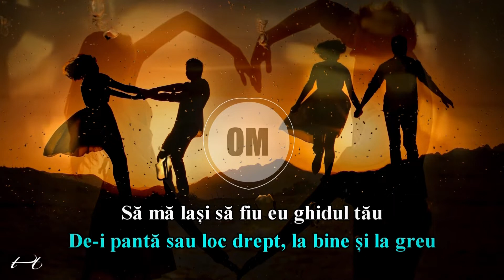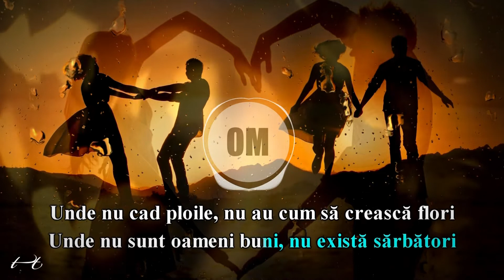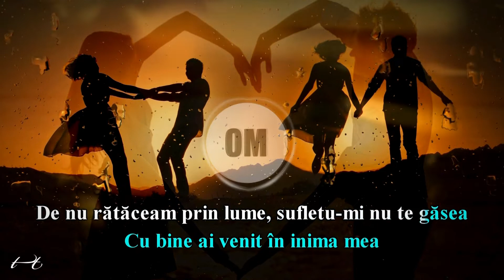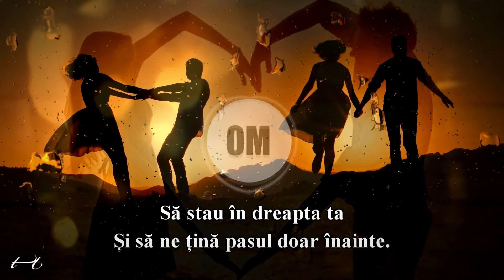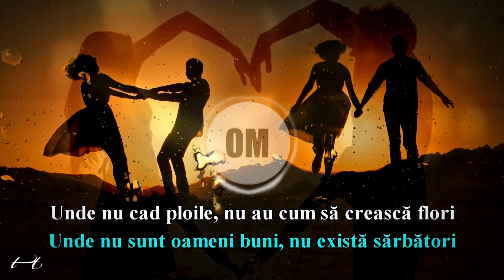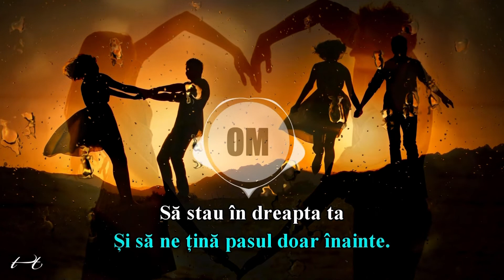The Motans feat. Irina Rimes - POEM ❤️ (Versuri | Lyrics)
🔔 Tot creditul revine lui The Motans feat. Irina Rimes și tuturor celorlalți muzicieni implicați în crearea acestei coloane sonore!

🎧 Melodie: Poem (Dj Dark Remix)
🎵 Muzica: Denis Roabes, Sebastian Barac, Marcel Botezan, Irina Rimes

🔔 NOTĂ privind DREPTURILE DE AUTOR !
Acest video constă în folosirea de bună credință a unor materiale aflate sub drepturi de autor din domeniul public și de pe internet pentru scopuri pur non-comerciale și non profit educaționale. Acest video este distribuit în mod gratuit pentru oricine. Autorul nu generează bani prin intermediul acestui video și nu are intenția de a profita de pe urma lui. Acest videoclip a fost creat din admirație dedicată și din dorința de a împărtăși talentul (The Motans feat. Irina Rimes), sunetul, vibrația, rezonanța și a textului (cuvinte cu vibrație înaltă). Vă mulțumesc!